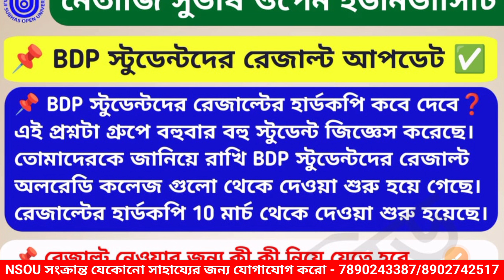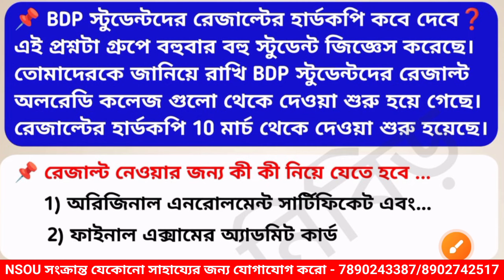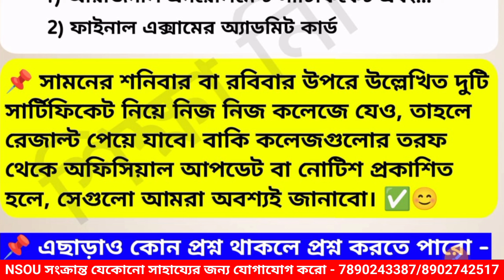NSOU BDP Result Update 2024 । BDP স্টুডেন্টদের রেজাল্ট কলেজ থেকে দিচ্ছে..... NSOU UPDATE TODAY ।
📌 BDP স্টুডেন্টদের রেজাল্ট দিয়ে দিয়েছে, যারা চেক করতে পারছ না তারা অবশ্যই ভিডিওটি দেখে তারপর চেক করে নিও

📌 *BDP স্টুডেন্টদের রেজাল্ট প্রকাশিত হয়েছে এখনই দেখে নাও রেজাল্ট* -

📌 নেতাজি সুভাষ ওপেন ইউনিভার্সিটি সম্পর্কিত যাবতীয় সমস্ত আপডেট পাওয়ার জন্য এবং আমাদের সাথে কানেক্টেড থাকার জন্য নীচে দেওয়া লিংক গুলোতে ফলো করতে পারো।